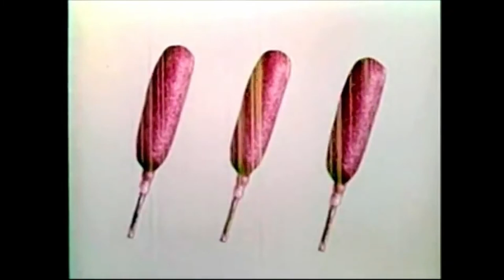corn dogs remix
I do not trust corndogs. Their smug aura mocks me.

Anyone who listens to my music/watches my videos is appreciated, but if you'd like to support further, $3/month on Patreon unlocks downloads to all past and future Don't Doubt Dusty tracks